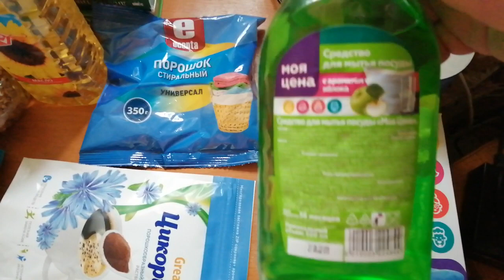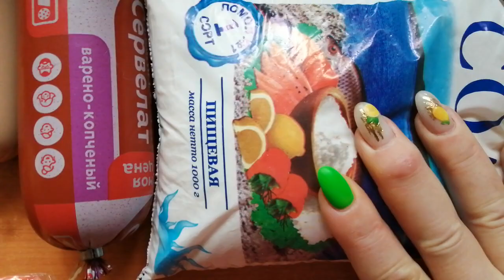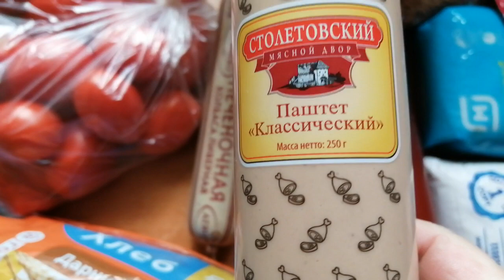распаковка чек для пенсионерки. спасибо Ирина Петрова. Таня-152. Н. С 06.09.2022